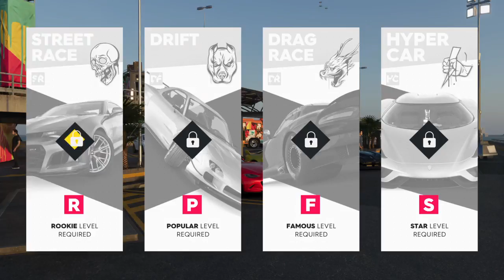The Crew 2 Open Beta